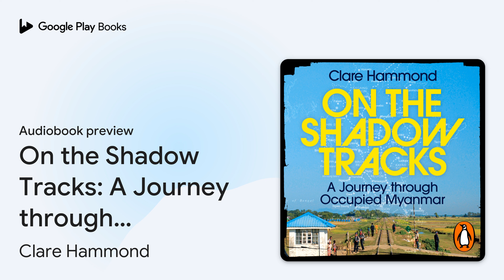On the Shadow Tracks: A Journey through… by Clare Hammond · Audiobook preview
On the Shadow Tracks: A Journey through Occupied Myanmar
Authored by Clare Hammond
Narrated by Clare Hammond

0:00 Intro
0:03 On the Shadow Tracks: A Journey through Occupied Myanmar
0:23 Introduction
10:23 Outro

BOOK DESCRIPTION

In 2016, while working as a journalist in Yangon, Clare Hammond discovered an obscure map that showed a web of new railways spanning the length and breadth of the country - railways not shown on any other publicly available maps. She was determined to uncover the railways' origins, purpose, and most of all, the silence that surrounded them. She would spend three months travelling on these mysterious railways, and the next five years piecing their story together.

Her journey would take her from Myanmar's tropical south to the embattled mountain towns that border India and China. In dilapidated carriages, along tracks in disrepair, through contested ethnic states and former sites of forced labour, visiting temples, tea shops and festivals, Clare encountered a colourful and contradictory Myanmar through the stories of its people. Simultaneously a lush and evocative travelogue, an unsparing account of Myanmar's recent history, and an astonishing, conversation-shifting engagement with Britain's colonial legacy, On the Shadow Tracks is that rare and necessary thing: a book that finds and tells the truth.

Clare Hammond (Author, Reader)
 Clare Hammond is a British journalist. Based in London, she works for non-profit Global Witness, investigating issues relating to natural resources, conflict and corruption. In Yangon, where she lived for six years, Hammond was most recently the digital editor of Frontier, Myanmar's best-known investigative magazine, where she oversaw daily news coverage. A Google News Initiative and Pulitzer Center on Crisis Reporting grantee, her work has won multiple awards.

AUDIOBOOK DETAILS

Language: English
Publisher: Penguin
Published on: June 6, 2024
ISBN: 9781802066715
Duration: 9 hr, 9 min
Genres: History / Asia / General, History / Asia / Southeast Asia, History / Military / General, History / Modern / 19th Century, History / Modern / 20th Century / General, Literary Collections / General, Political Science / Colonialism & Post-Colonialism, Transportation / Railroads / General, Transportation / Railroads / History, Travel / Essays & Travelogues